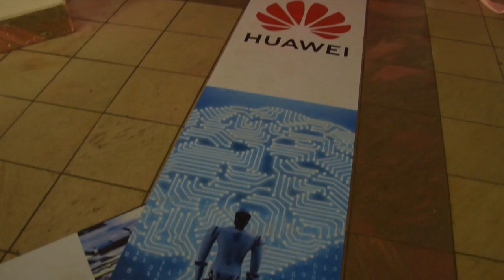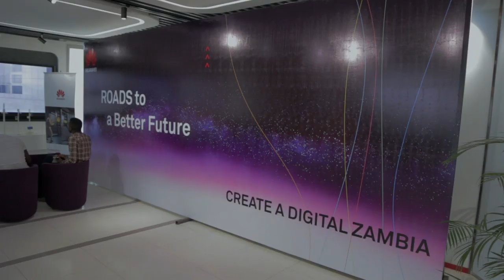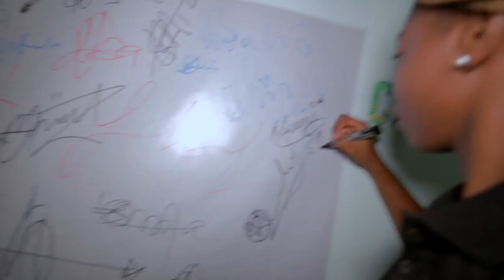Huawei: 2018-2019 Zambia ICT Talent Summit & Competition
The first Huawei ICT competition is Zambia attracted over 1,000 ICT students from more than 10 universities. University of Zambia and Mulungushi University collaborated with Huawei to provide free boot camp training to 100 students on a national stage. The ICT competition awarded prizes in several categories: 1 first prize, 2 seconds prizes, 3 third prizes, 5 excellent student awards, and 3 best instructor awards. The Best Academy prize went to University of Zambia and Mulungushi University. A host of distinguished guests attended the award ceremony: Minister of Higher Education Prof. Nkandu Luo; Chinese Ambassador Mr. Li Jie; Deputy Secretary to Cabinet Dr. Martine Mtonga; Vice President Enterprise Delivery & Service Dept EBG, Southern Africa, Mr. Meng Qingbao; and Country Director of Zambia Mr. Zong Haiying.

The competition aims to provide a platform for global ICT talents to compete and communicate, promote high quality ICT talent development, and drive a robust and sustainable ICT talent ecosystem in Tanzania. Through the competition, Huawei achieved greater cooperation with local universities and governments to build an ICT industry talent ecosystem.